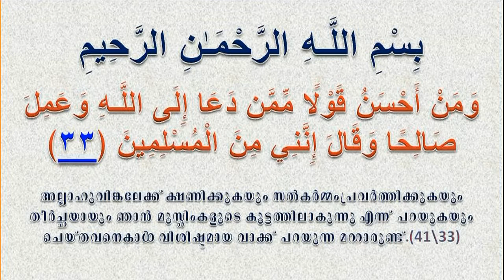16th LEARN THE QUR'AN PART-30, Ajmal Madani Vanimel @ Yufo Media